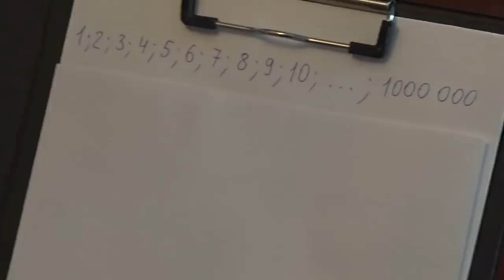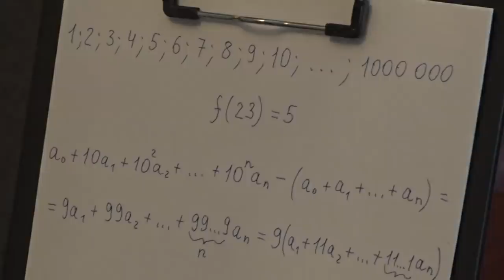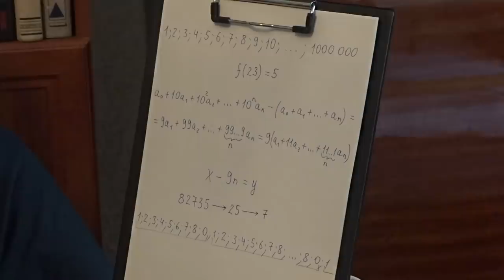Каждое из чисел от 1 до 1 000 000 заменили на его сумму цифр...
Каждое из чисел от 1 до 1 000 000 заменили на его сумму цифр. Каждое из полученных чисел вновь заменили на его сумму цифр. Так делали, пока не получили миллион однозначных чисел. Каких чисел среди них больше: единиц или двоек?

Задачу решает Дмитрий Михайлов, репетитор по математике из Санкт-Петербурга.

Скайп: Doka382